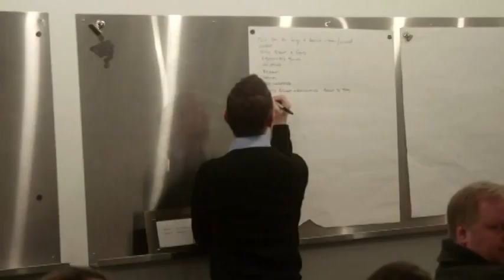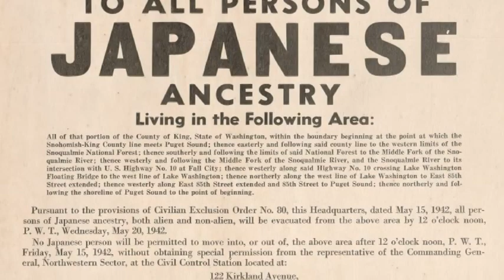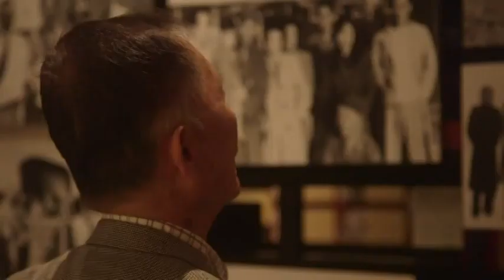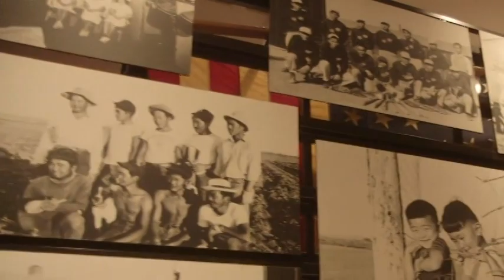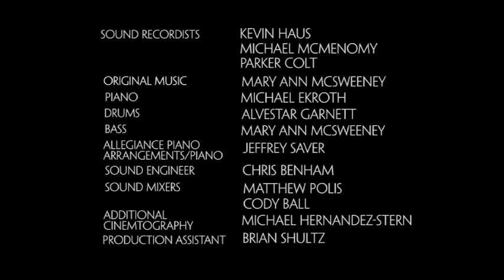ALLEGIANCE Musical - Trek To Broadway- EPISODE 3: ART ISN'T EASY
Follow the journey of Broadway musical, Allegiance as George Takei (Star Trek), Lea Salonga (Miss Saigon, Les Miserables, Aladdin, Mulan), Telly Leung (Glee, Rent), and the rest of the team do everything in their power to open the show on Broadway. Go behind the scenes of this ground-breaking production and follow every aspect of what it takes to open a musical on Broadway.